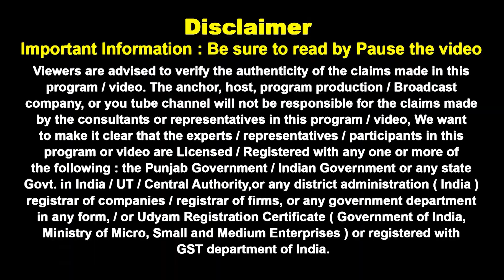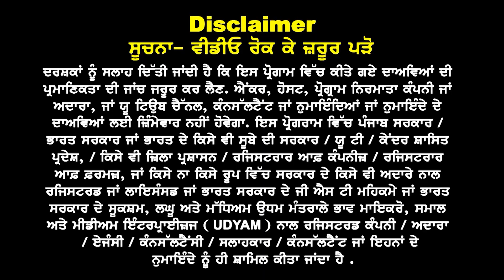Canada Recession ਨੂੰ ਲੈਕੇ Update ਆਹ Student ਕਰ ਲੈਣ ਜਲਦੀ ਤੋਂ ਜਲਦੀ Apply | Province ਦੀ ਚੋਣ ਕਰੋ ਸਮਝਕੇ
Canada Recession ਨੂੰ ਲੈਕੇ Update
 ਆਹ Student ਕਰ ਲੈਣ ਜਲਦੀ ਤੋਂ ਜਲਦੀ Apply Province ਦੀ ਚੋਣ ਕਰੋ ਸਮਝਕੇ